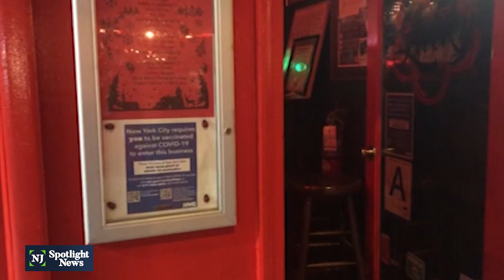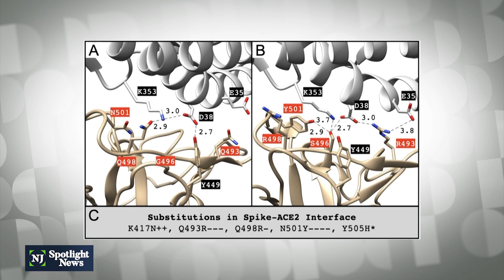Waiting for ‘huge’ COVID-19 wave, urging more vaccine proof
Even as the numbers of COVID-19 cases continue to increase in New Jersey, Gov. Phil Murphy has yet to follow in New York’s footsteps and require an indoor mask mandate until hospitals start to reach capacity.